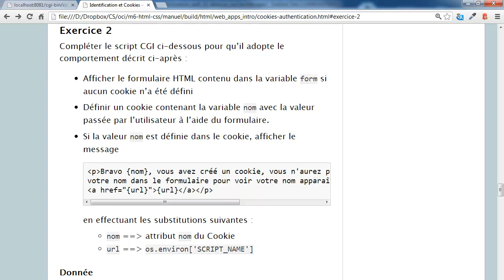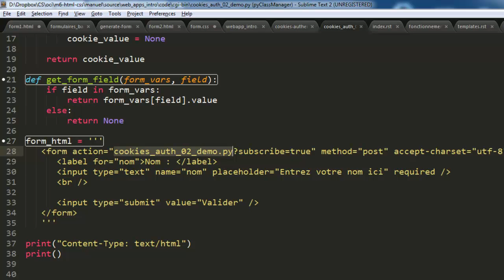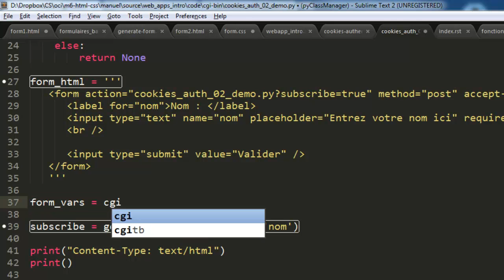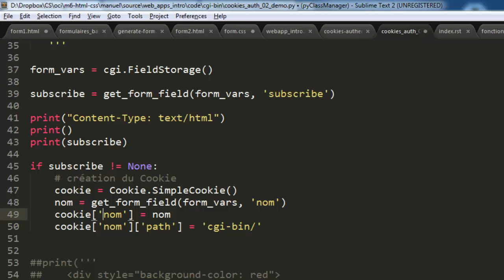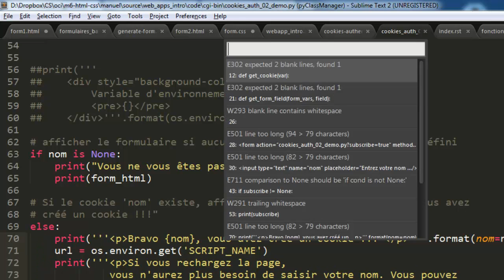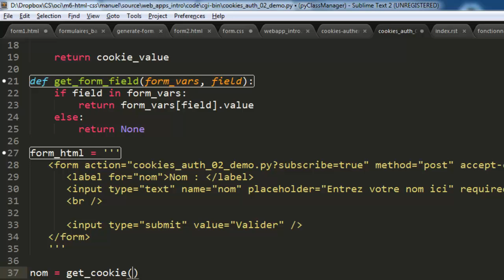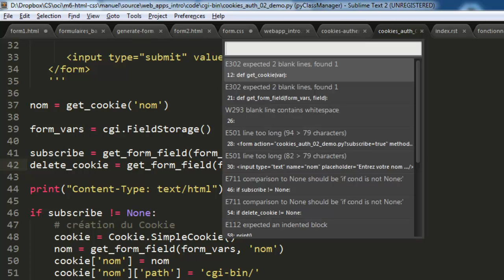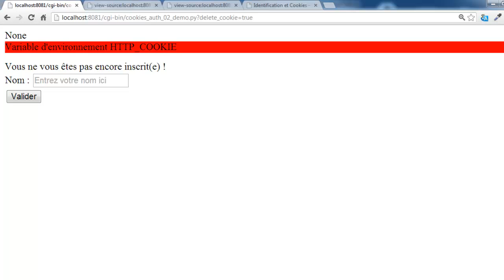cookies_auth_02_correction